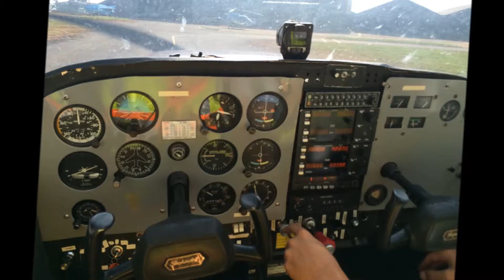My vlieg video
Dirk Louw - PPL, hour building